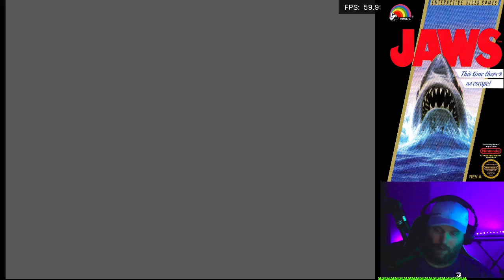First Speedrun of Jaws (6:43)